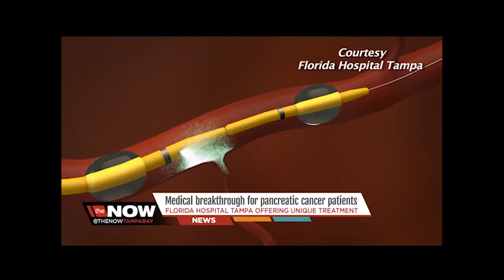Medical Breakthrough in Treatment of Pancreatic Cancer (ABC Action News)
ABC Action News interviews FHPG’s Dr. Alexander Rosemurgy about a new clinical trial giving new hope to patients with Pancreatic Cancer.